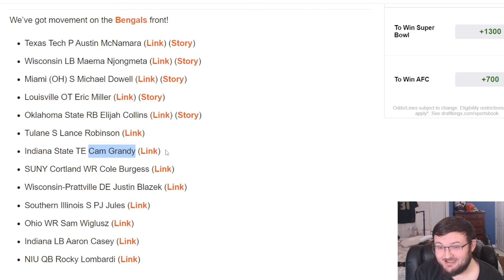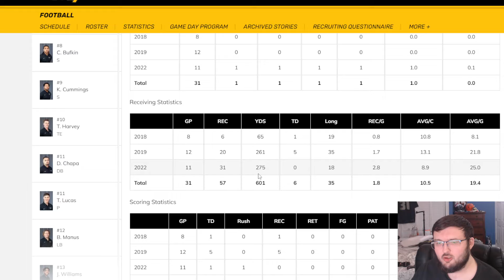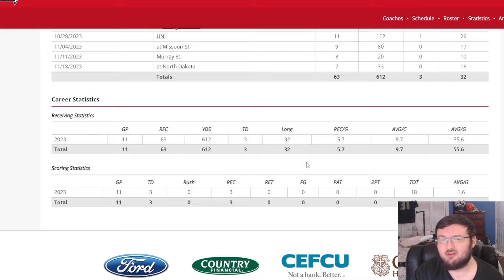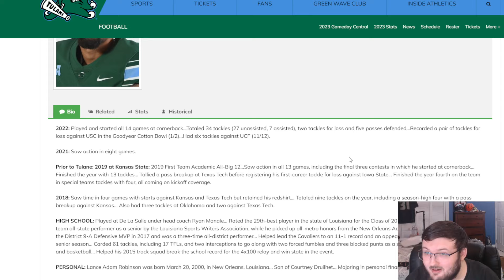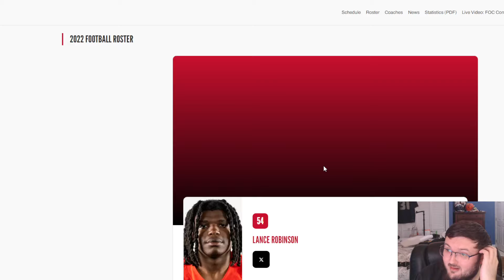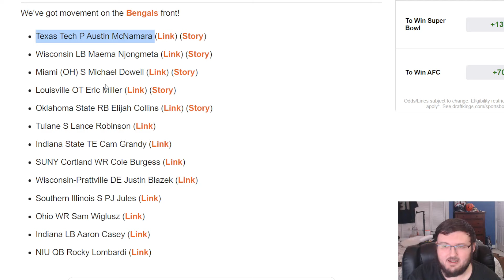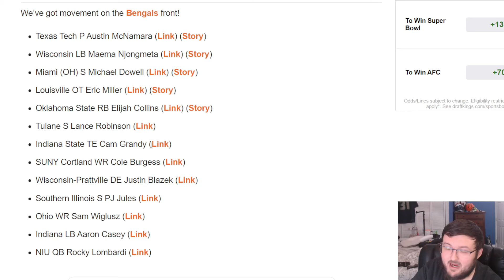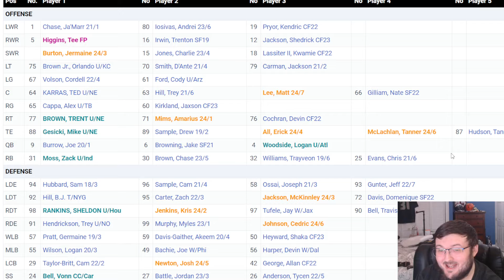BENGALS FAN REACTS TO THE BENGALS SIGNING ANOTHER TE!!| THREE MORE UNDRAFTED SIGNINGS!!